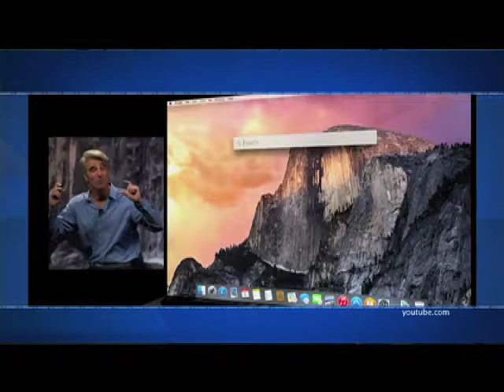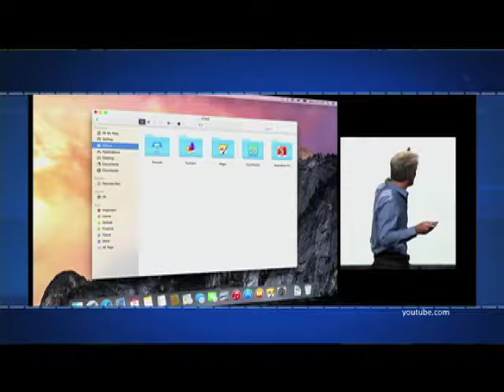Breves Efekto financiero